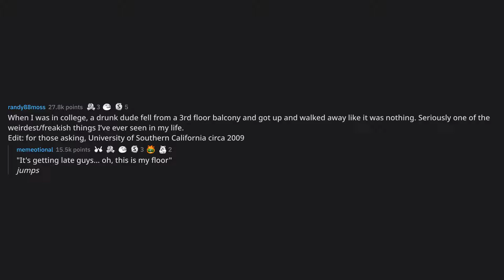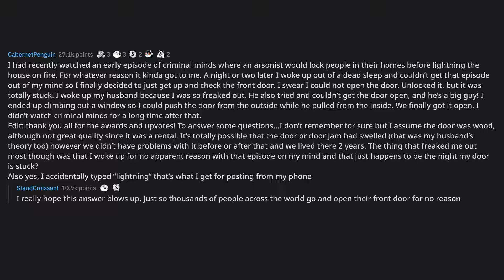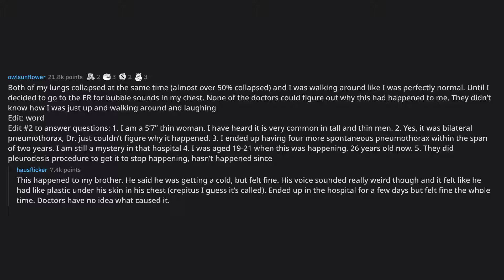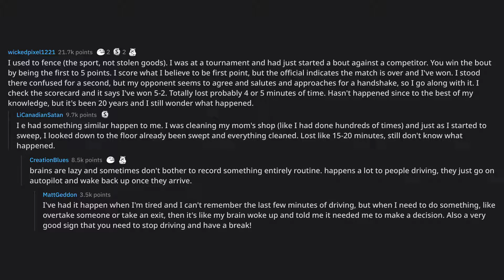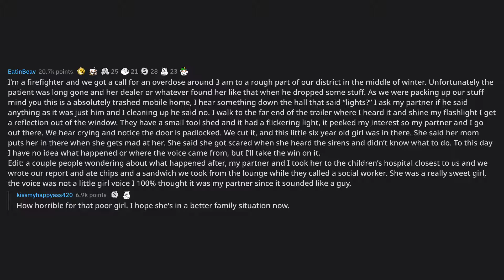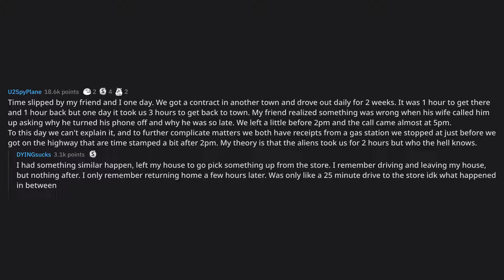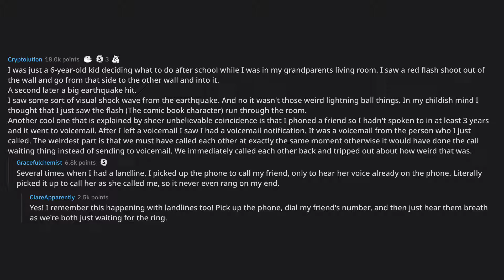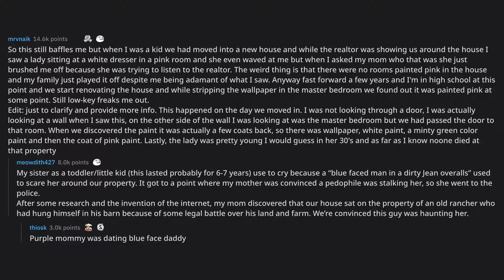What is the strangest thing that happened to you that you can’t ... (r/AskReddit Top Posts)